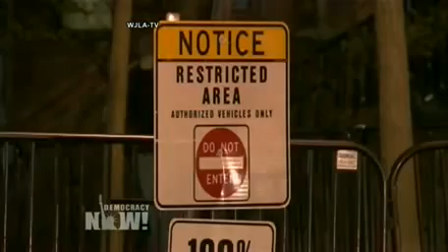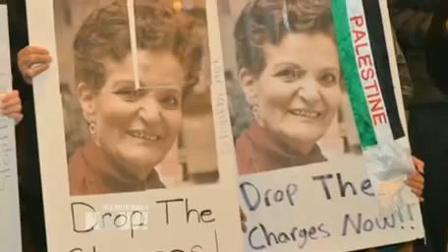Top U.S. and World News Headlines for Friday, March 13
In this video, you'll learn about these top headlines:

Amid Gains in Tikrit, Iraqi Forces Accused of War Crimes

Report: U.S.-Led Strikes in Syria Killed over 100 Civilians

Somalia: U.S. Drone Strike Kills Al-Shabab Leader, 2 Others

2 Aid Workers Contract Ebola amid Uptick in Sierra Leone

Report: World Powers Mull U.N. Resolution to Lift Iran Sanctions

After Years of Refusal, Swedish Prosecutors to Question Assange in London

Ferguson: Protesters Hold Candlelight Vigil After Police Shot

Report: FBI Joint Terrorism Task Force Tracked Black Lives Matter Protest

Report: Accused Chilean Torturer Taught for Pentagon for 13 Years

Palestinian Activist Rasmea Odeh Sentenced to 18 Months for Immigration Fraud

27 Arrested at The Children's Place HQ in Protest over Factory Collapse

Brown Students Protest Alleged Role of Money in Sexual Assault Case

Civil Rights Leader Rev. Willie Barrow Dies at 91

War Tax Resister Juanita Nelson Dies at 91